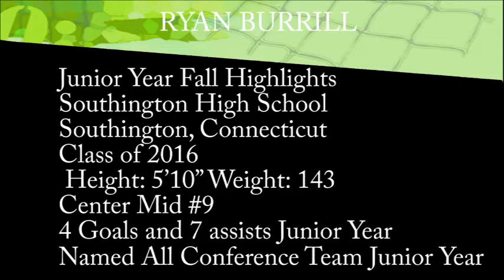Ryan Burrill Fall Junior Year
Ryan Burrill Junior Year Soccer Highlights